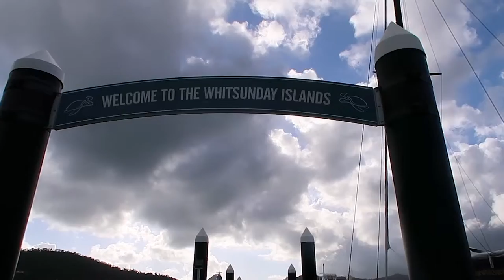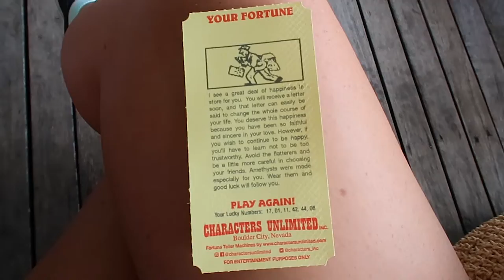My trip to Whitsundays || Vlog 006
Australian Great Barrier Reef, me and nature!

*My joined channel links*